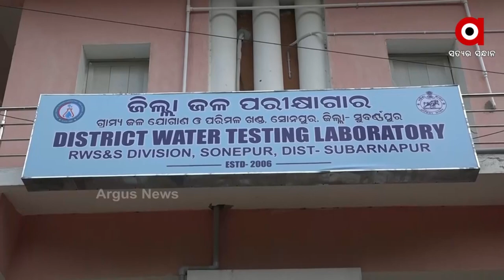ପାଣି ଟୋପେ ପାଇଁ ଦହଗଞ୍ଜ ଗ୍ରାମବାସୀ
ଏ ଦୃଶ୍ୟ ହେଉଛି ସୁବର୍ଣ୍ଣପୁର ଜିଲ୍ଲା ସଦର ବ୍ଲକ ମାଟିଆପାଲି ଗାଁର । ଓଭର ହେଡ ଟ୍ୟାଙ୍କ ଅଛି, ଗାଁ ସାରା ପାଇପ ବିଛା ହୋଇଛି । ଷ୍ଟାଣ୍ଡ ପୋଷ୍ଟ ବି ଅଛି ହେଲେ ଆସୁନି ପାଣି । ଦିନେ କି ଦୁଇ ଦିନ ନୁହେଁ ଦୀର୍ଘ ଦୁଇ ମାସ ହେଲା ହେଉନି ଜଳ ଯୋଗାଣ । ଗାଁରେ ବସୁଧା ଯୋଜନାରେ ଜଳ ଯୋଗାଣ ପ୍ରକଳ୍ପ ଅଛି ।.. କିନ୍ତୁ ପ୍ରଶାସନିକ ଅବହେଳା ଯୋଗୁଁ ପାଣି ପାଇ ପାରୁନାହାନ୍ତି ଲୋକେ